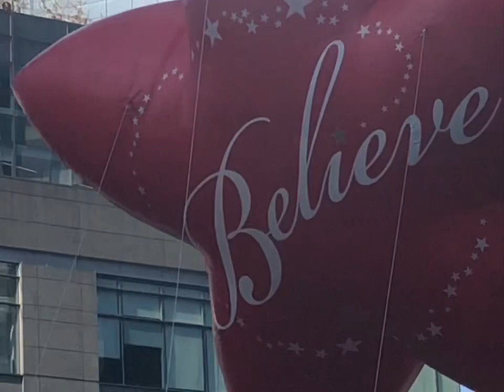Macy’s Thanksgiving Day Parade 2022